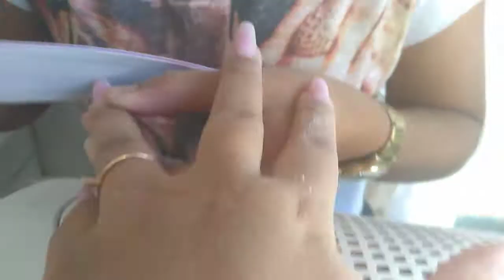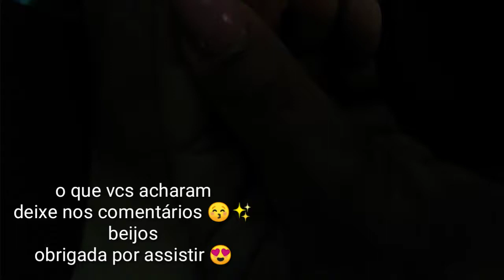💅Unhas GRINGAS | Unhas de gel 😍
💬 Seu comentário é muito importante

QUER FAZER PARCERIA COMIGO ?🤩
me manda um e-mail.

🌸 Perguntas Frequentes:

•🤳 Câmera ? Moto E5
• 🌱Idade? 33